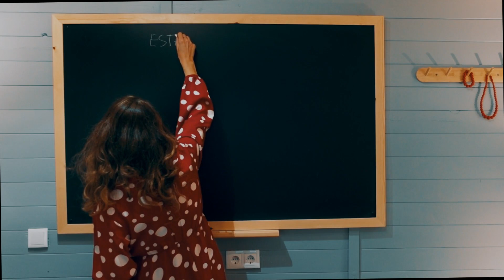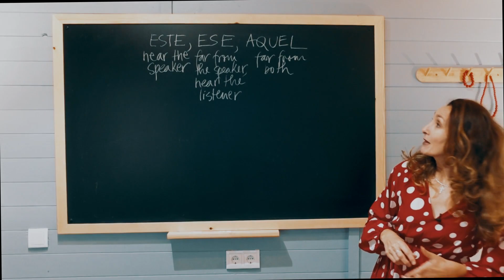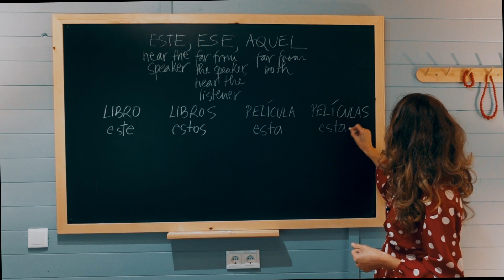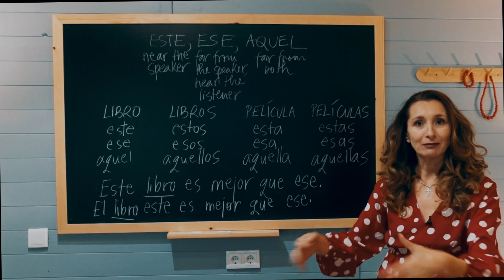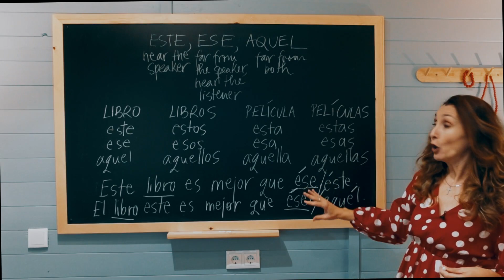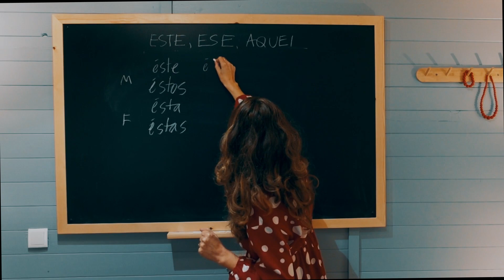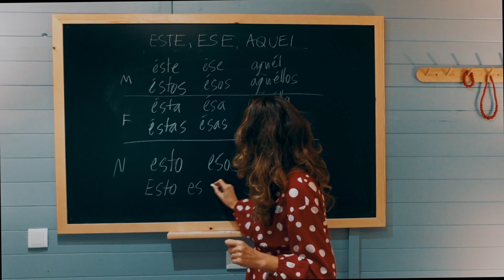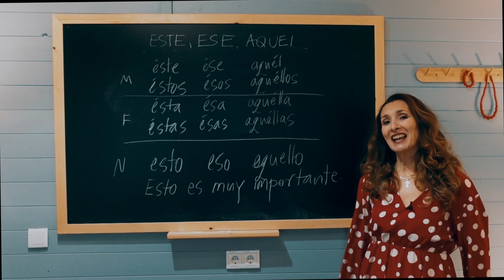How to use 'ESTE, ESE, AQUEL' - All about Spanish DEMONSTRATIVES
In this lesson, we'll explore the Spanish pronouns "este", "ese", and "aquel". These pronouns are used to indicate proximity in space and time and they can refer to either masculine or feminine nouns.

We'll cover how these pronouns change based on whether they are used in the singular or plural form and whether they refer to a masculine or feminine noun.

We'll also go over examples of how these pronouns are used on their own.

See you in the next lesson! ¡Hasta la próxima!